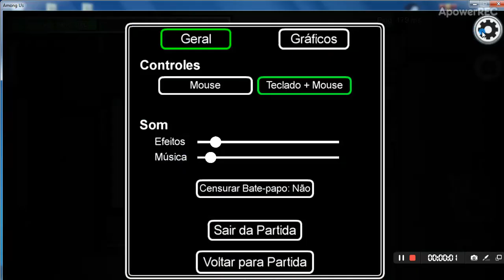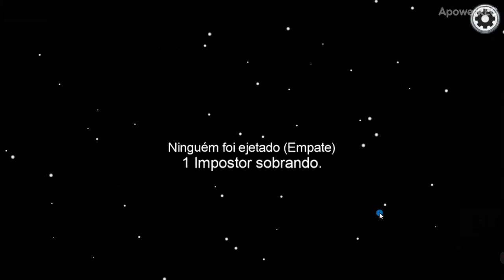AMONG US parte 2